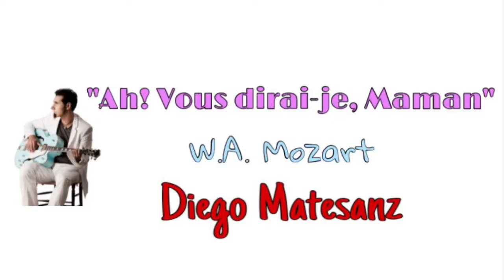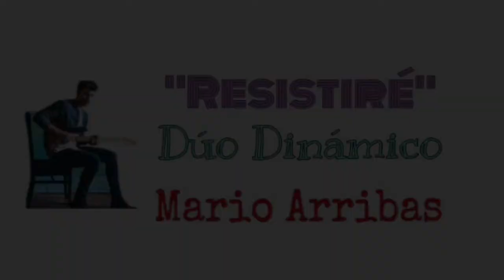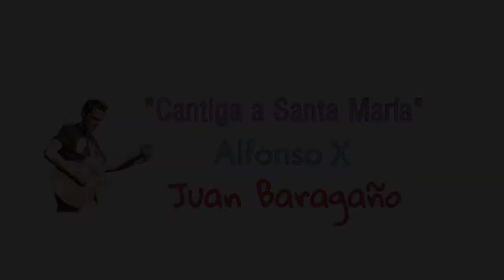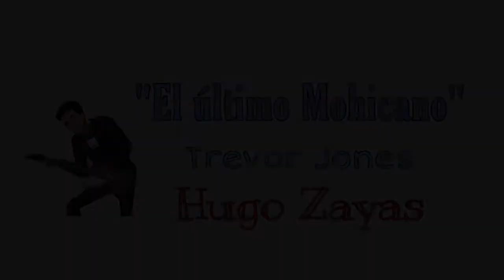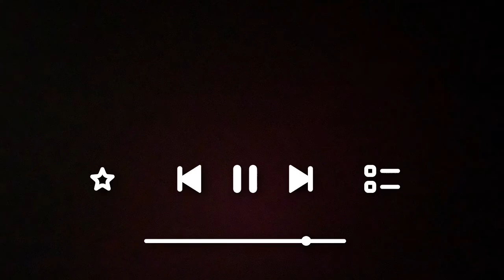CONCIERTO DE ALUMNOS DE GUITARRA AREZZO LA LASTRILLA PROFESOR JOSE Mª GONZÁLEZ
Trabajado el de Jose y sus excelentes alumnos ya convertidos en musicazos. Cuanto talento que aplaudir. Por favor hacedles saber vuestras felicitaciones para que de alguna manera sintamos el aplauso de nuestro público (aunque sea virtual en la distancia)